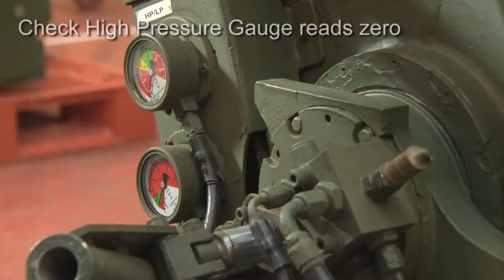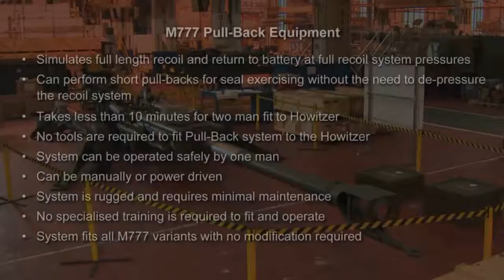BAe Pull Back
Instruction video